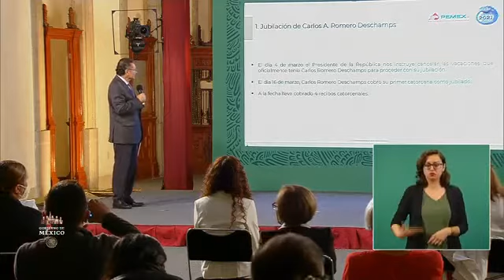Confirma director de Pemex que Romero Deschamps ya cobró su primera catorcena como jubilado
El director General de Pemex, Octavio Romero Oropeza, confirma que Carlos Antonio Romero Deschamps el día 16 de marzo cobró su primera catorcena y a la fecha lleva cuatro recibos como jubilado